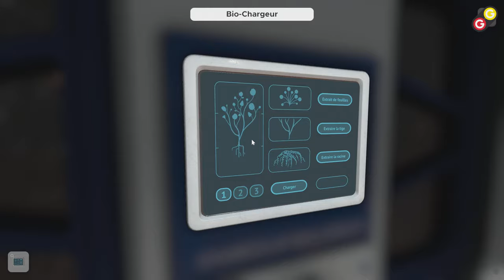Escape Simulator #14 Extra - Chats dans le temps ! [FR]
Episode 14 de Escape Simulator
Extra - Chats dans le temps !
Lien du TeamSpeak ► gadugaming.com (mot de passe : gadurp)